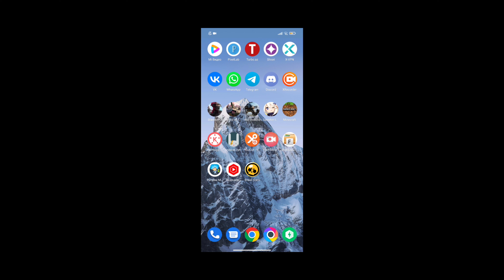Особый приз в вар роботс за 100 монет 4К